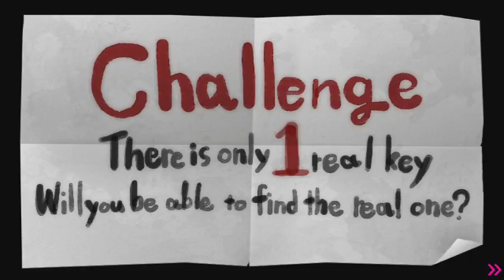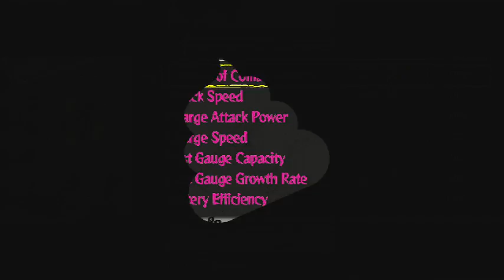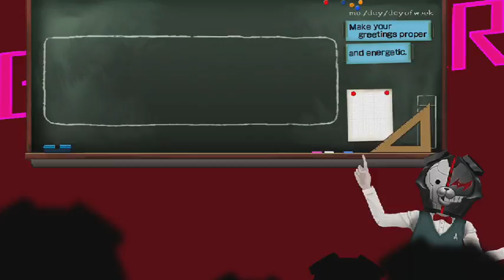Danganronpa Another Episode: Ultra Despair Girls-part 17